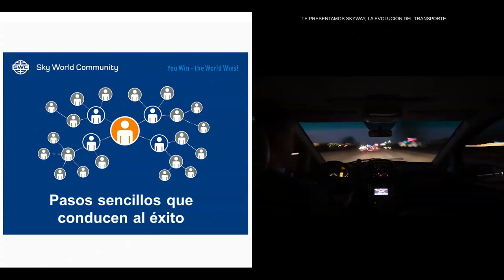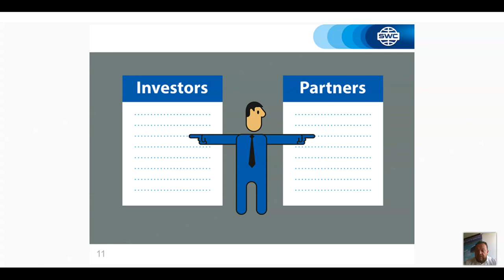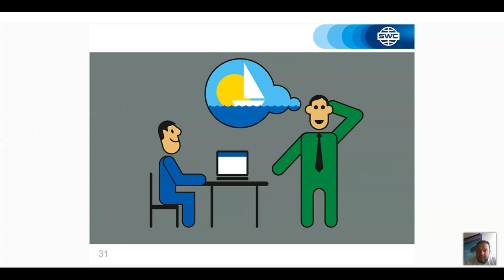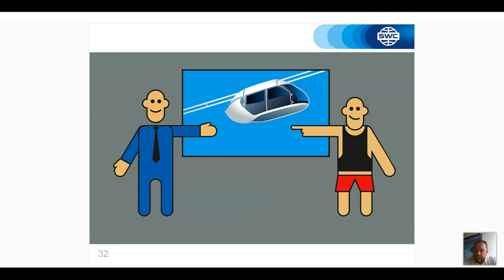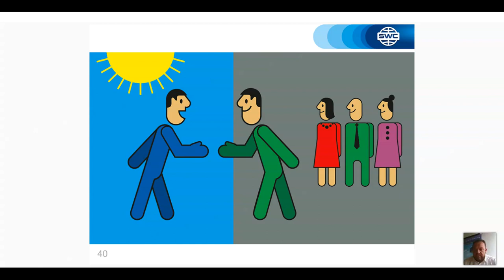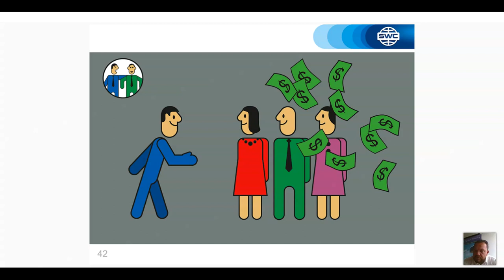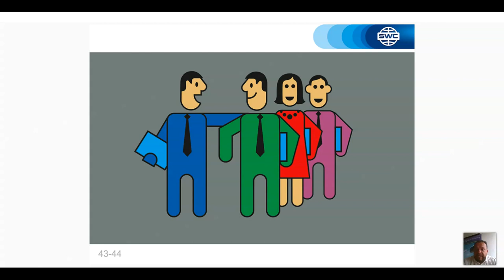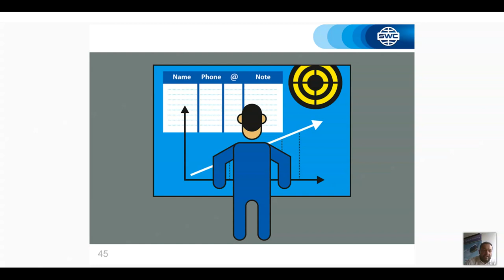Colombia. Webinar 24.03.2021. Duplication: a successful business building system.